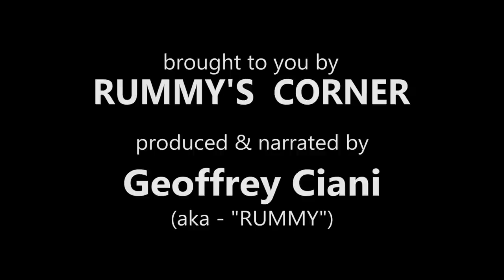Canelo Alvarez vs Gennady Golovkin III - Is 168 too much for GGG?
Is 168 pounds too much for Gennady Golovkin at age 40 against his former conqueror Canelo Alvarez? Some quick thoughts on the possibility of a 3rd fight between Canelo and Golovkin, which will theoretically happen if Canelo is victorious on May 7 against Dmirty Bivol.

Canelo Alvarez vs Gennady Golovkin 3 - Is 168 too much for GGG?